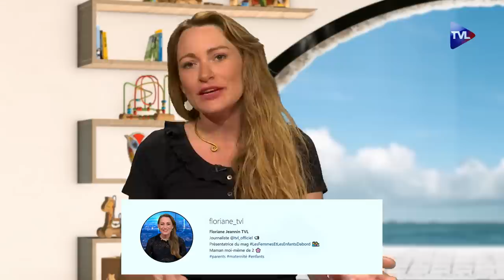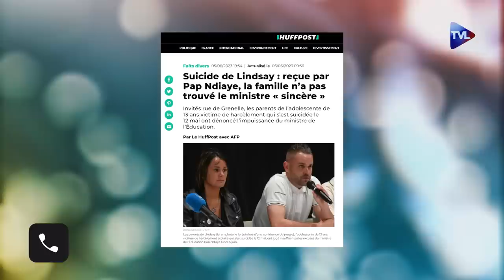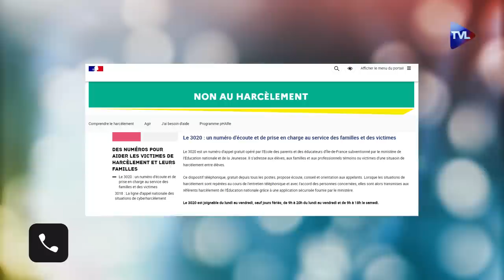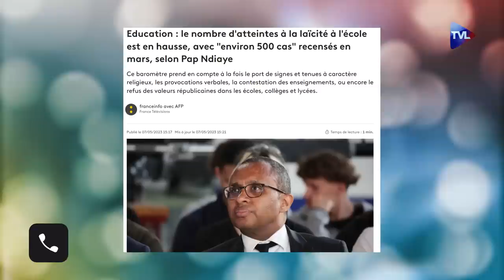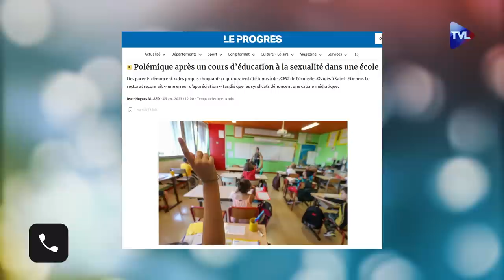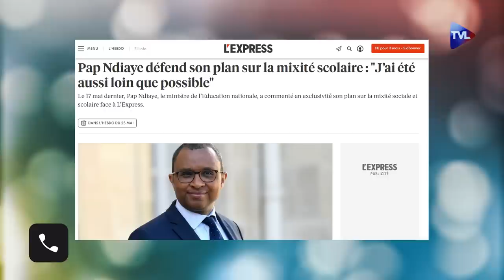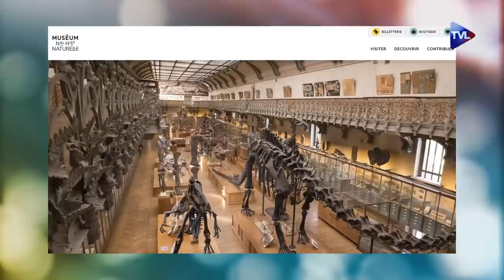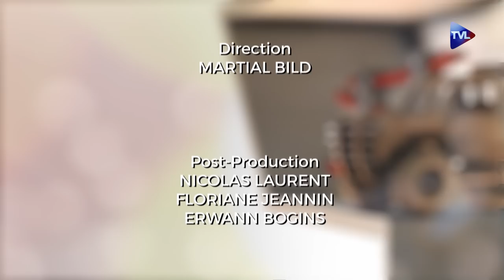Harcèlement, wokisme, islam : une directrice d'école balance tout ! Les Femmes et les Enfants !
Dans ce magazine de juin, Floriane Jeannin revient sur une actualité bouleversante, le suicide de la petite Lindsay en raison du harcèlement scolaire qu'elle subissait au collège. Un harcèlement fatal qui secoue l’actualité médiatique française et un Pap Ndiaye qui démontre son impuissance. On en discute avec une directrice d’école qui demande que de vraies sanctions soient applicables contre les harceleurs.

On va aussi parler d'atteintes à la laïcité à l’école avec des professeurs et des élèves musulmans absents pour des raisons de prosélytisme religieux.

Et enfin, l'idéologie woke qui rôde sous couvert d'éducation à la sexualité…

Suivra ensuite une chronique consommation sur des œufs de dinosaures pour apprendre la patience à vos enfants.

Sans oublier les chroniques lectures par 123 loisirs et Chouette un livre !

Sommaire :

00:00 - 1:41 Introduction
Education :
01:41 - 08:00 Lindsay et le harcèlement scolaire
08:00 - 14:28 Un Numéro Vert ou plus de moyens ?
14:28 - 17:21 Laïcité à l’école ?
17:21 - 24:12 Education à la sexualité et idéologie woke
Idée cadeau :
24:12 - 28:42 Les œufs de dinosaures !
Lecture :
28:42 - 31:44 Chroniques lectures
Conclusion :
31:44 - 32:53 L'image du mois et la conclusion